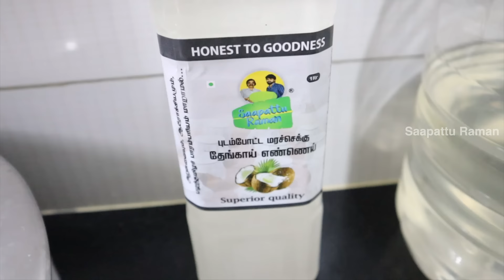40 Coconut Oil Parotta with Chicken Salna & Fry Eating Challenge | Dad vs Son | Food Challenge India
DS 622G
DS 312G
Oil 1ltr

Flipkart Link:
DS 312G
DS 622G
Oil 1Ltr

Price Details :
Digestive Secret (622g)  :MRP - 999     - *Offer Price  ₹649
Digestive Secret (312g)  :MRP - 599     - *Offer Price  ₹349
Pure Honey (1KG)            : MRP - 749     - *Offer Price  ₹499
Pure Honey (500Grams) : MRP - 399     - *Offer Price  ₹279
Pure Groundnut Oil (1L)  : *Offer Price -  ₹272 MRP - ₹499
Pure Groundnut Oil (3L)  : *Offer Price  ₹803 - MRP - ₹1499
Pure Groundnut Oil (5L)  : *Offer Price  ₹1343 - MRP - ₹2499

Hi Foodies..! In this video my daddy & my brother are going to eat 40 coconut oil parotta with. In our upcoming Videos we gonna do lots of different food challenges and it will be the real fun to watch.